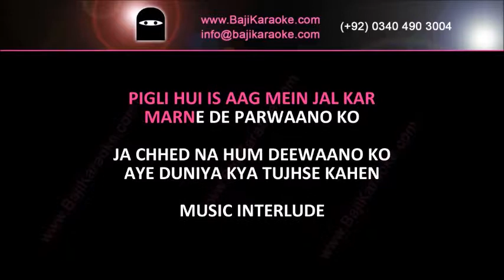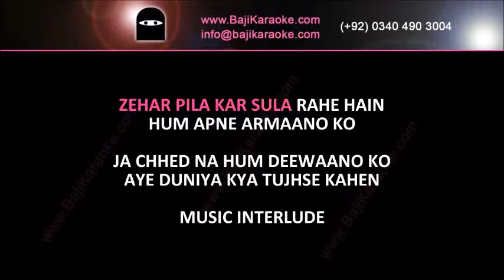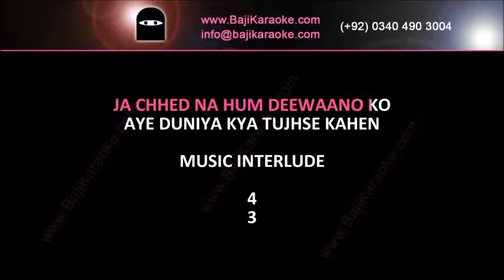Aye duniya kya tujhse kahen - Karaoke Video - Mehdi Hassan - by Baji Karaoke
Song Title: - Ae Duniya Kya Tujhe Kahein
Movie/ Album: - Suhagan
Singer(s): - Mehdi Hassan
Lyrics: -
Music Director: - Wajahat Attray
Year of Release: - 1986
Movie Cast: - Mumtaz & Sultan Rah
Karaoke Format: - Mp3 + Mp4 Video Karaoke Lyrics
Karaoke Duration: 3:46